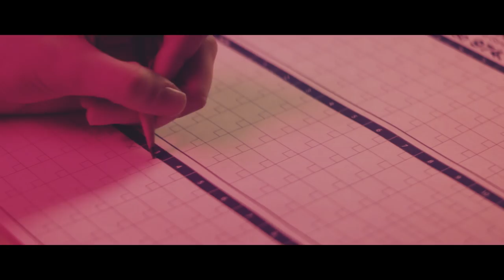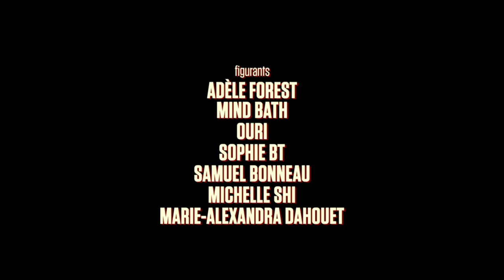Missoni x Larose Paris FW17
Missoni collaborated with the contemporary headwear company Larose Paris during Milan Menswear FW17 fashion week on a series of berets, baseball caps and bucket hats, all made in France, using Missoni signature fabrics.

Credits:

CHARLES BURROUGHS

Avec:
VINCENT ROBITAILLE
JULIETTE GARIEPY

Direction photo
MAXIME VALSAN

Produit par
ROXANNE DOUCET

Stylisme
FLORENCE PROVENCHER-PROULX
SAMUEL FOURNIER

Maquillage et coiffure
LAURIE DERAPS